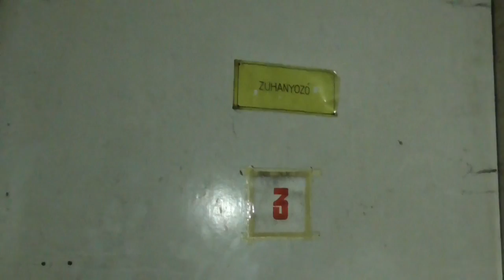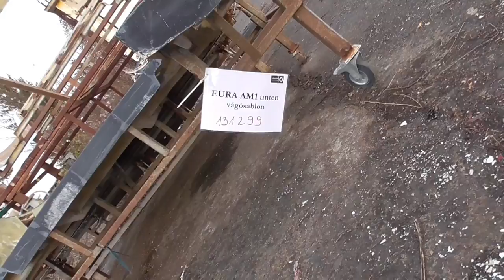Elhagyatott katonai bázis - Hajdani dandárépületek emlékei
A rétsági laktanyát bemutató második részben a garázsok, műhelyek, hangárok épületeit jártuk be, anno még lánctalpasok és vadászgépek Mekkája volt a létesítmény